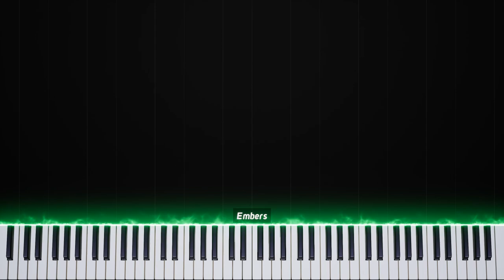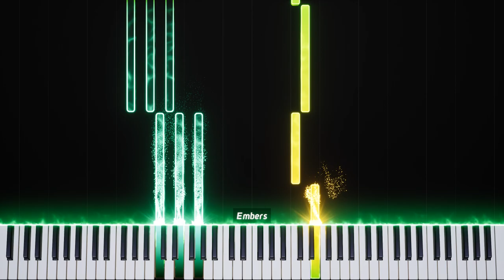auld lang syne easy piano tutorial c major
Sheet Music:

"Auld Lang Syne" in an easy piano sheet music rendition brings forth the warmth of nostalgia and celebratory spirit. This traditional Scottish tune, often associated with New Year's Eve, is arranged in a simple and accessible way for beginners. With its familiar melody and straightforward arrangement, this sheet music allows pianists of all levels to enjoy and play this beloved piece. The music's gentle flow and melodic richness capture the sentimental essence and communal feelings of remembrance, making it a wonderful addition to any pianist's repertoire, especially for those starting their musical journey.

That's was our auld lang syne easy piano tutorial c major